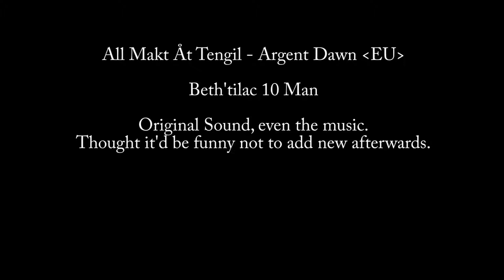All Makt Åt Tengil - Beth'tilac 10 Man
Our downing of Beth'tilac, as stated in the video I decided to keep all
the original sound that played through my PC. Voice and Music and all,
unfortunatley you cannot hear my voice 'cause I didn't have it playback
on my PC.